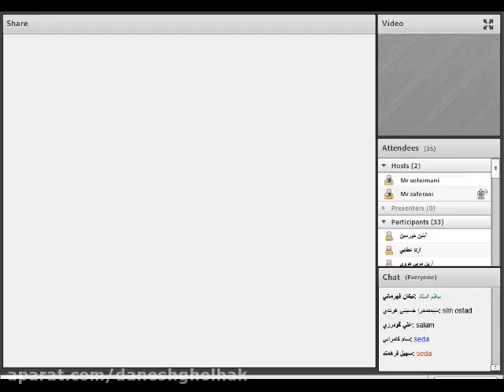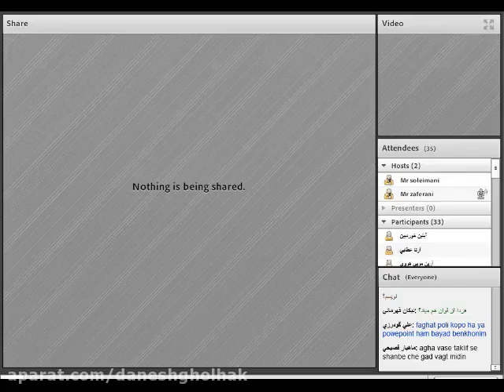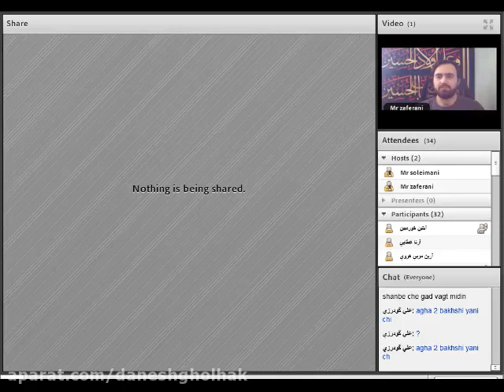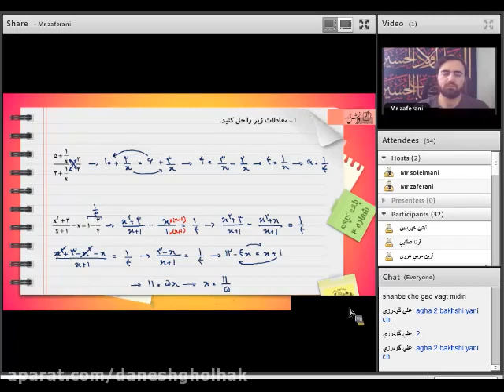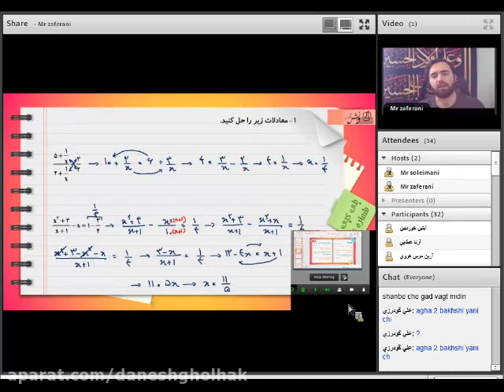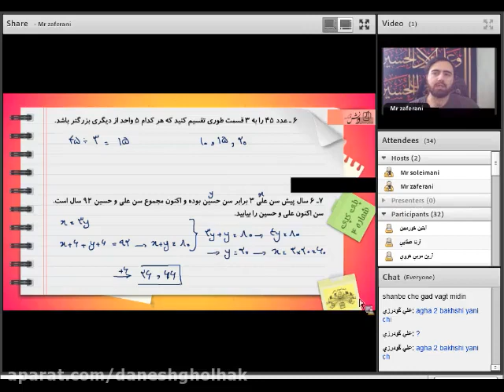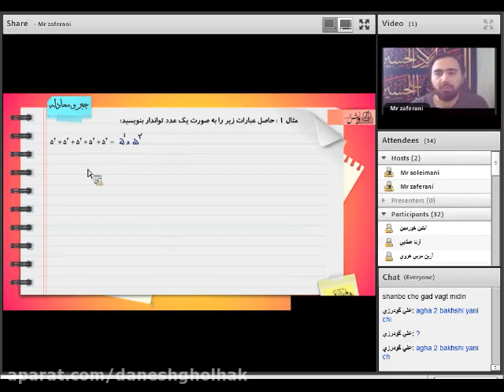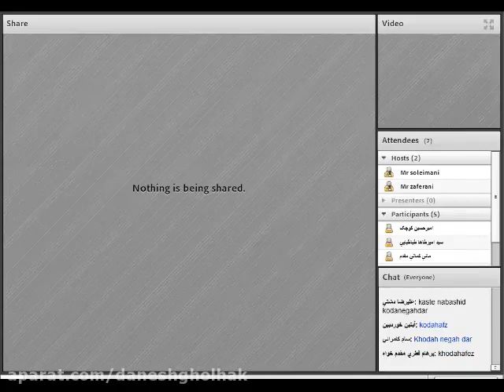Are There Interesting Things to Do in Dubai Other Than Shopping and Clubbing